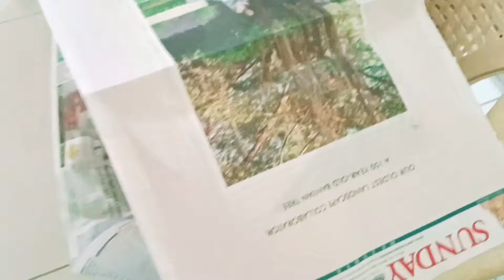ಸತ್ಯನಾರಾಯಣ ಪೂಜೆಯನ್ನು ಮಾಡುವುದು ಹೇಗೆ? ಇದರ ಮಹತ್ವವೇನು? ಸ್ಕಂದ ಪುರಾಣದಿಂದಲೂ ಆಚರಿಸಿಕೊಂಡು ಬಂದ ಸತ್ಯನಾರಾಯಣ ಪೂಜೆ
ಸತ್ಯನಾರಾಯಣ ಪೂಜೆಯನ್ನು ಮಾಡುವುದು ಸುಲಭವಾಗಿ ಇದೆ. ಮೊದಲು, ಪೂಜಾ ಕ್ಷೇತ್ರವನ್ನು ಸಜ್ಜುಗೊಳಿಸಿ ಅಲ್ಲಿ ಸತ್ಯನಾರಾಯಣನ ಚಿತ್ರ ಅಥವಾ ಮೂರ್ತಿಯನ್ನು ಇಟ್ಟುಕೊಳ್ಳಬೇಕು. ಅನಂತರ, ಪೂಜಾ ಕ್ರಮವನ್ನು ಅನುಸರಿಸಿ ಹಣ್ಣುಗಳನ್ನು ಹೂಗಳನ್ನು ಅಗರ್ಬತ್ತಿಯನ್ನು ಇಟ್ಟುಕೊಳ್ಳಬೇಕು. ಮುಂದೆ, ಸತ್ಯನಾರಾಯಣ ಕಥೆಯನ್ನು ಓದಿಸಬೇಕು. ಕಥೆಯ ನಂತರ, ದೀಪ ಅರತಿಯನ್ನು ಸಮರ್ಪಿಸಿ ಅನಂತರ ಪ್ರಸಾದವನ್ನು ಒದಗಿಸಬೇಕು. ಸತ್ಯನಾರಾಯಣ ಪೂಜೆಯ ಮಹತ್ವ ಭಕ್ತಿ, ಸಮೃದ್ಧಿ ಹಾಗೂ ಪ್ರಸನ್ನತೆಗಳನ್ನು ನೀಡುತ್ತದೆ. ಈ ಪೂಜೆ ಕೇವಲ ಧಾರ್ಮಿಕ ಆಚರಣೆಯಲ್ಲಲ್ಲ, ಅದು ಕುಟುಂಬ ಮತ್ತು ಸಮುದಾಯದ ಸಮೃದ್ಧಿಗೆ ಸಹಾಯ ಮಾಡುತ್ತದೆ.